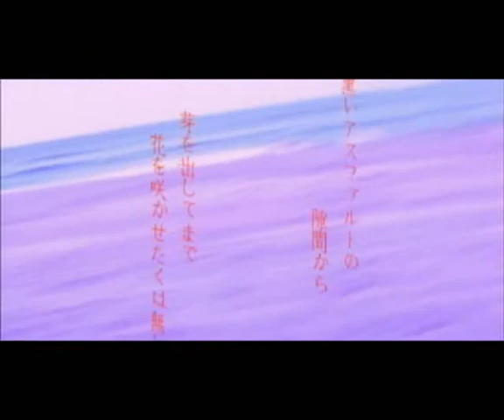自主映画「テツゲタ」⑥